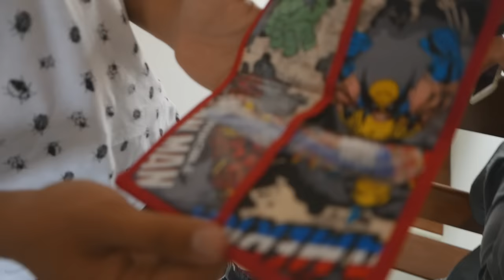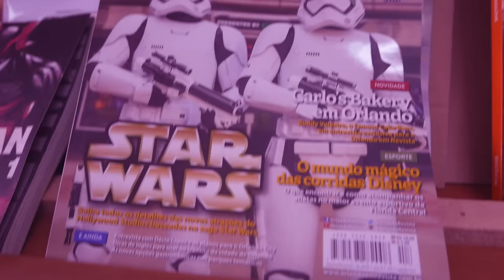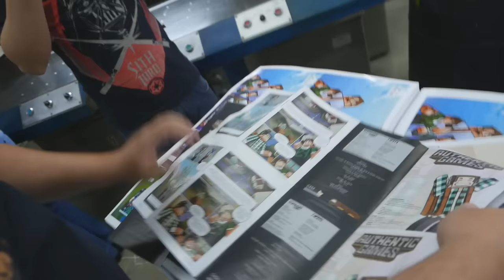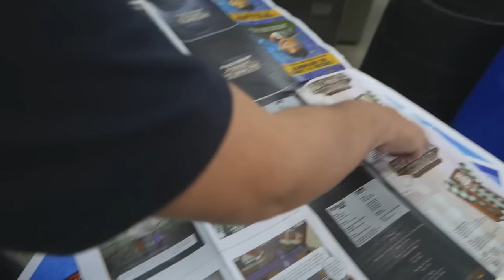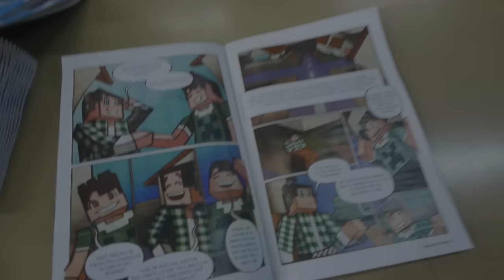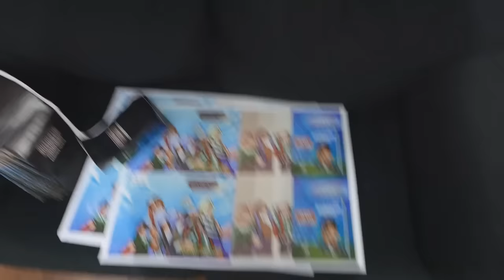NAMORADA PERFEITA EM QUADRINHOS ?! - Vlog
• CAIXA POSTAL DA FAMÍLIA CRAFT:

Cauê Bueno
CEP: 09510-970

Curtiu? Clique no "gostei"! Muito Obrigado. =)